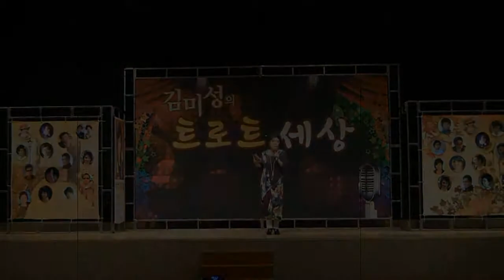가수박혜영 보내놓고 (Silver-TV 김미성의트로트세상[1부] '15.05.24 심산문화센터)